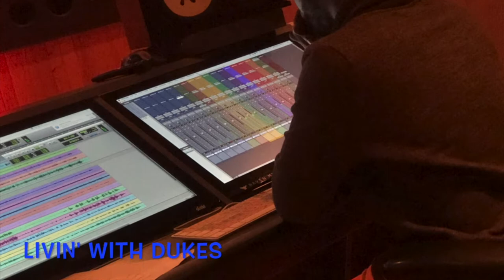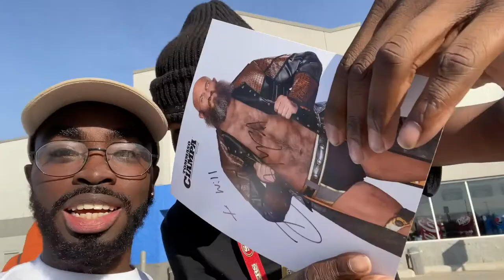Royal Rumble Weekend Vlog Day 2- Meeting Tomaso Ciampa, The New Day, and goin to the Galleria Mall!!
In this vlog I met Tomaso Ciampa and the New day  for the first time, go to the huge Galleria Mall in Houston and I share my thoughts on NXT Worlds Collide.** Follow me on social media**